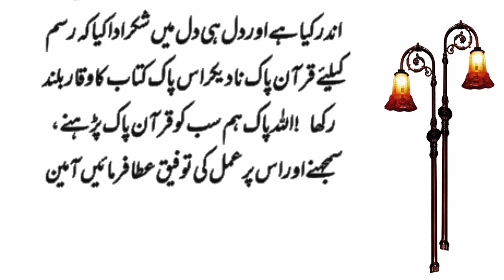dulhan Or Barat Ka Sabq Amoz Kahni| Urdu Sabq Amoz Story | urdu short story | Ja official